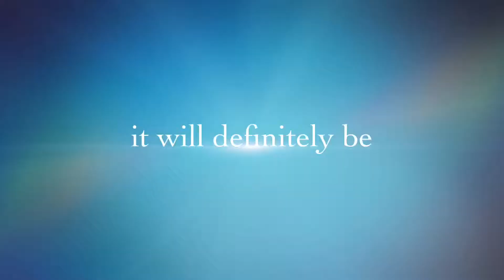Annual Company Trip - Bangkok 2017 (day 3 trailer)